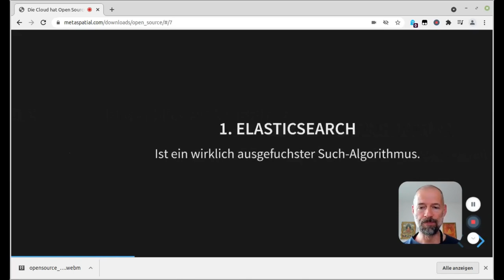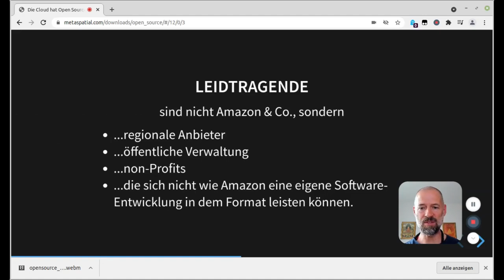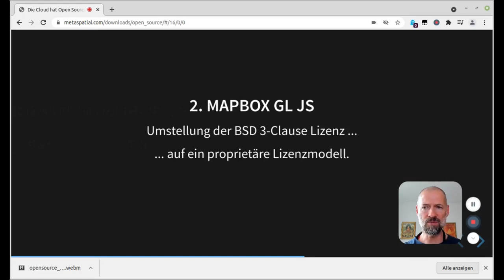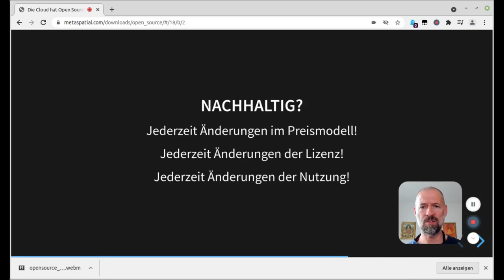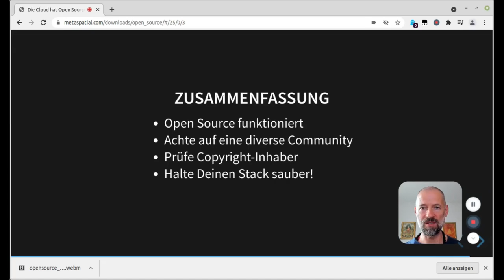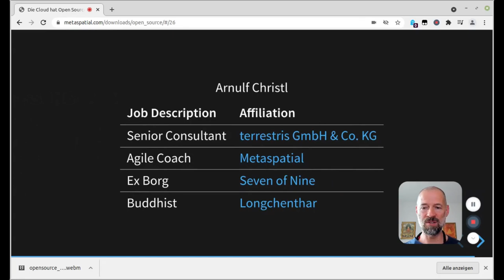2021 - Die Cloud hat Open Source gefressen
Das Open Source Core Lizenzmodell scheitert an der Cloud. Was nun? Hintergründe zu Open Source Lizenz- und Geschäftsmodellen.

Letztes Beispiel eines gescheiterten Open Source Core Lizenzmodells in der Geowelt (zum Zeitpunkt der Einreichung) ist der Rückzug von MapBox. Gerade grundlegende Open Source Projekte haben es schwer, ein Geschäftsmodell jenseits der proprietären Lizenz zu finden. Woran liegt das und was können wir tun?

Arnulf Christl